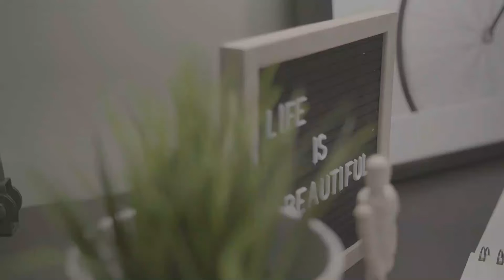SOLD: #14, 219 Charlotte Way | Sherwood Park Real Estate | T8H 0T3 | E4179885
#14, 219 Charlotte Way | Sherwood Park | T8H 0T3

4 BEDS | 3.5 BATHS | 1,208 SQ/FT | $319,900 | E4179885

Life your best life in Lakeland Ridge! This rare 4 Bed triplex with finished basement comes with the upgrades you've come to expect! Hardwood, granite, walk-in pantry and stainless steel appliances (incl. fridge with water / ice maker). Patio doors allow easy BBQ'ing on the rear deck (gas hookup). The comfortable living room features a corner gas fireplace and the adjoining dining room allows for flexible entertaining. Upstairs, the master bedroom easily fits a King sized bed and you'll enjoy the walk-in closet (his and her). 3 piece ensuite with large 5 foot shower and another 4 piece bath and laundry room complete the upper level. Basement features a 4th Bed / family room / office or roommate / family member. Green townhome! Enjoy lower utility bills with efficient heating, tankless hot water supply, heat recovery system, spray foam insulation and insulated 12x22 garage. Backs onto a green space with gazebo, playground nearby - quiet and close to shopping, schools, recreation facilities! Low condo fees of $184.11 per month.

E4179885

Listing Agent:
Chris Gagnon, REALTOR®
Real Estate Marketing Specialist
YEGPRo Realty